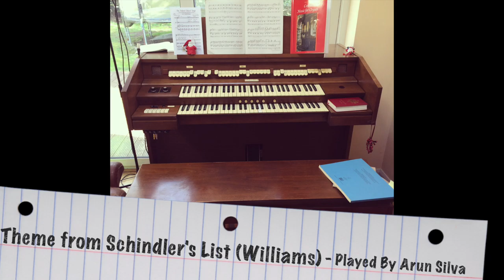Theme from Schindler's List Organ Taster